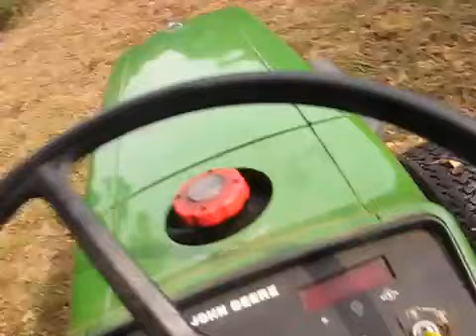John Deere 650 bushhogging more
Reclaiming the over grown fields